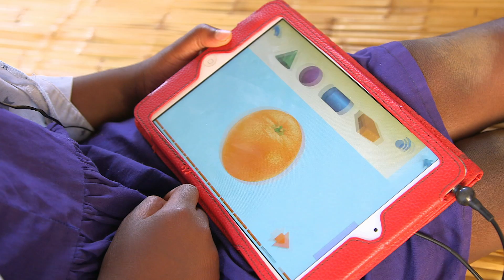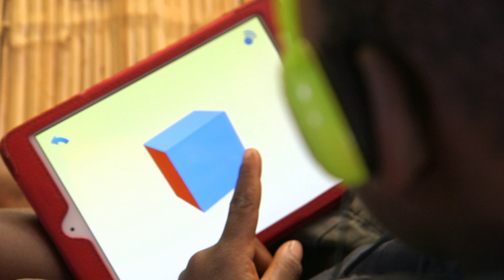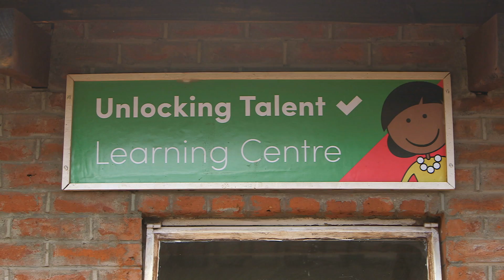Malawi teaches UK children a lesson - BBC Click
An app originally developed to help teach Malawian schoolchildren maths has also boosted the learning of children in the UK, according to a study.  Researchers at Nottingham University subjected the onebillion app to a randomised control trial, testing it against other teaching apps and against no app.  In both Malawi and in the UK, researchers found the onebillion app helped to greatly boost children's maths knowledge compared to the other options.  Education in Malawi is often basic - classes of 90 pupils are normal and some children have to share one teacher with 300 classmates.